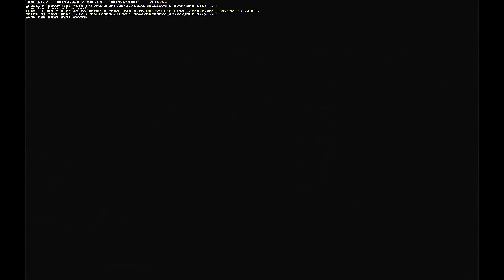Truckers map by.goba6372.r35 final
По приобретению карты, если вам 20+, обращаться в скайп goba6372. Будьте внимательны, в скайпе есть фейки гобы. Сайт автора карты goba6372.ru